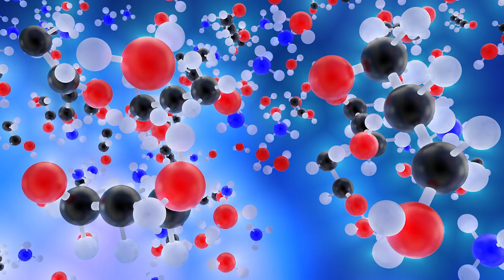Mon EPIC fail de 2018 - et les livres passionnants que j'ai lus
Oui, en 2018 je me suis lancé dans un projet publiquement... et ça a été mon plus gros EPIC fail depuis un bon moment ! Je vous en parle dans cette vidéo, et vous donne ma liste des livres les plus passionnants que j'ai lus en 2018 (et pourquoi je vous parle de ça :) )

► Recevez gratuitement l'extrait offert du livre "Tout le monde n'a pas eu la chance de rater ses études" - Les 3 principes pour réussir dans tous les domaines de votre vie

► Qui suis-je ?